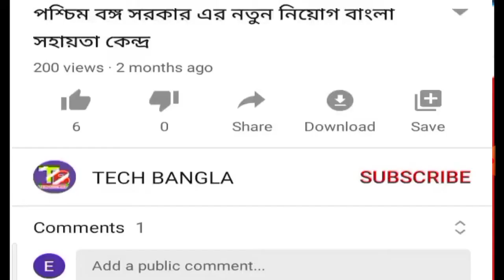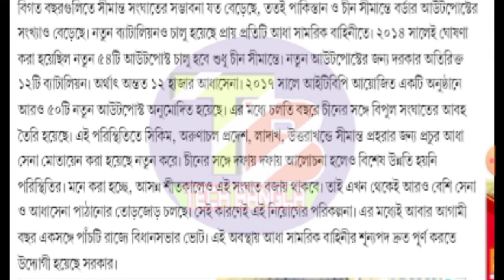এক লক্ষ এর বেশি শূন্যপদে বর্ডার সিকিউরিটি ফোর্স নিয়োগ বিজ্ঞপ্তি 2020। bsf notification out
10 pass Indian army job vacancy
Indian army BSF military force recruitment
10 pass new vacancy Indian army
Indian army new job vacancy 2020
new update online border security force recruitment
West Bengal Indian army rally new update
West Bengal military force recruitment Indian army recruitment 2020
army new vecancy
new vacancy Central reserve police force recruitment 2020

About my channel:

My channel name is Tech bangla and wellcome to my channel.If you have not subscribed my channel yet then don't forget to subscribe my channel to get special news of west Bengal government scheme scholarship news ,local news, central government news,scheme exam news,and all important news so that you can grow your business through my help,thank you all

Social media ✓✓✓✓✓